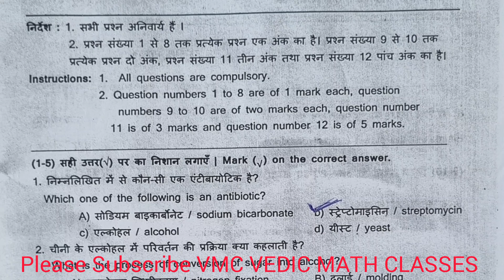Sat 1 Class 8th Answer Key Science विज्ञान का हल कक्षा 8th 14-08-2024 सेट1 july2024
Sat 1 Class 8th Answer Key Science विज्ञान का हल कक्षा 8th 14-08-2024 सेट1 july2024 solution vmcvedicmathclasses @VedicmathclassesVMC